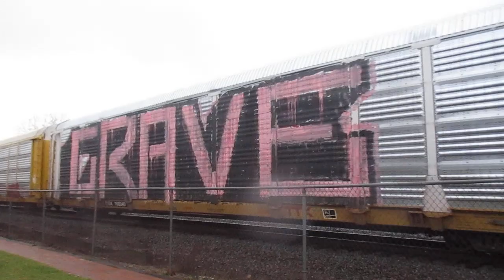(3-6-2024) CSX eastbound autoracks train in Marion Ohio.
This is a CSX eastbound autoracks train in Marion Ohio and the symbol for the autoracks train in this train video was CSX M204 and CSX M204 came from Louisville Kentucky and it went to Buffalo New York and this is my final train in Marion Ohio until next time.